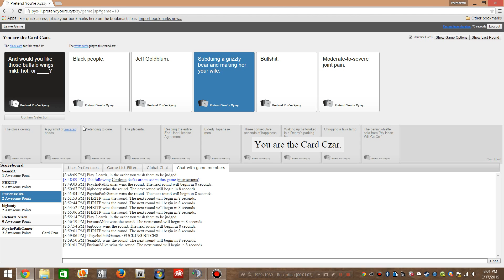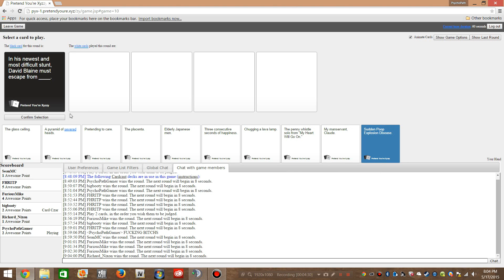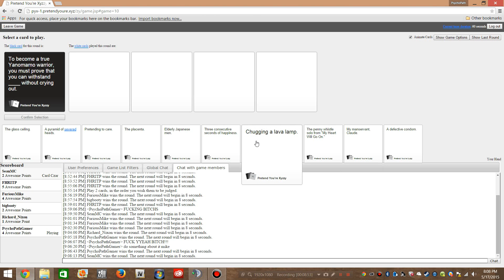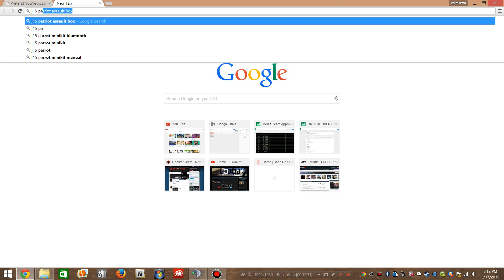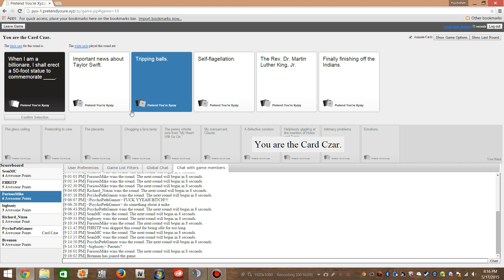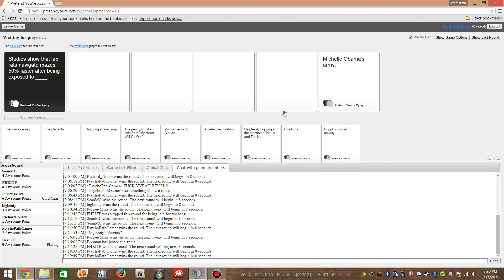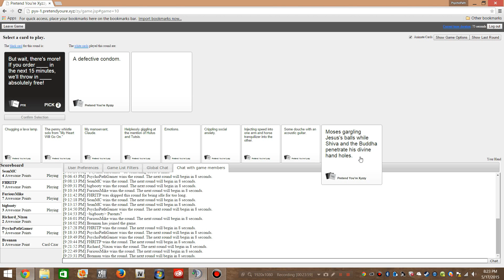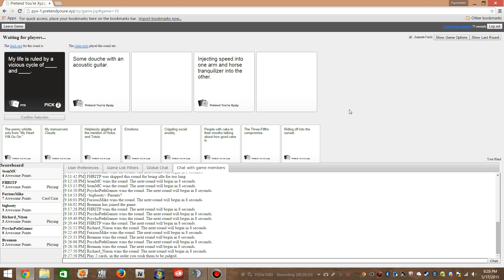cards against humanity with the group part one